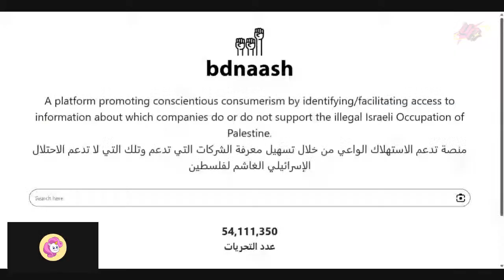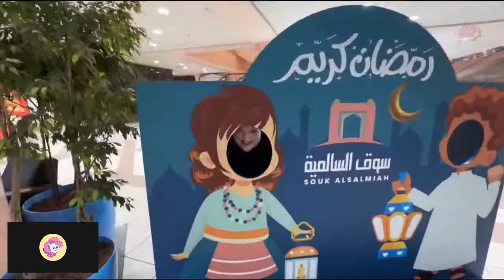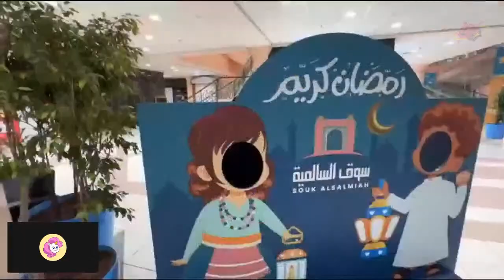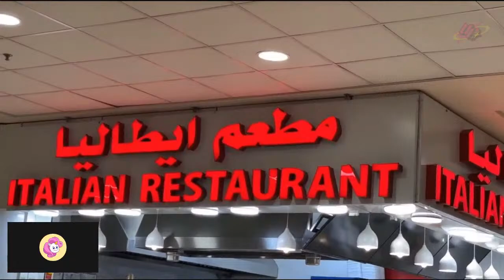foodie beauty's Chinese food fiasco - Ramadan 2024 vlog live react